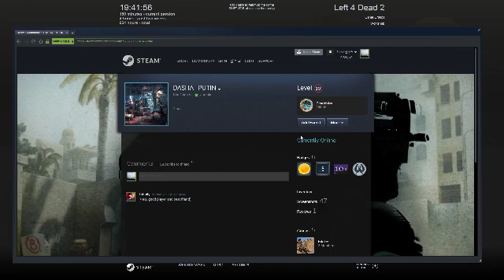Left 4 Dead 2 2020 04 02 19 47 39 88 DVR